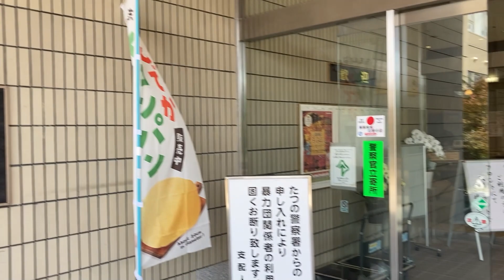未経験OK！「国民宿舎 志んぐ荘」ホテル内のレストランでのお仕事♪上場企業×たつの市運営だから待遇・福利厚生の充実度はどこにも負けません!!10代～60代まで活躍中★-JobSTYLE求人アピール動画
店名　　：国民宿舎 志んぐ荘

所在地　：兵庫県たつの市新宮町新宮1093
アクセス：姫新線　播磨新宮駅　車5分
姫新線　東觜崎駅　車8分

★☆関連するオススメ求人☆★

★☆JobSTYLEの最新情報はコチラ☆★

◆兵庫県の飲食業界専門求人サイト『JobSTYLE』